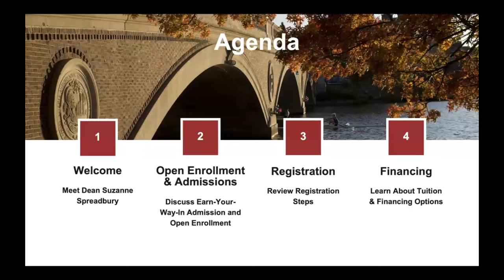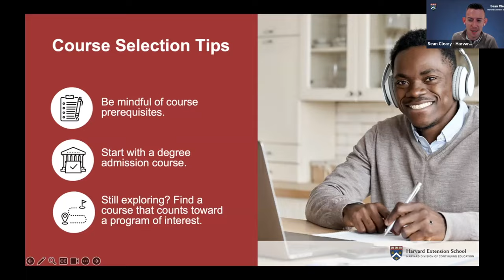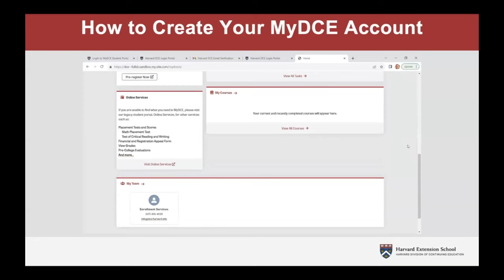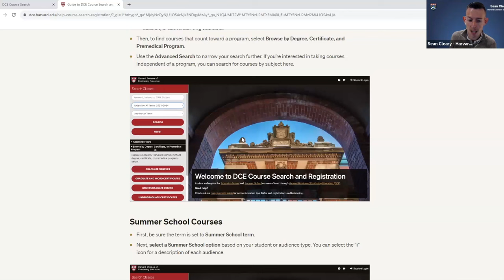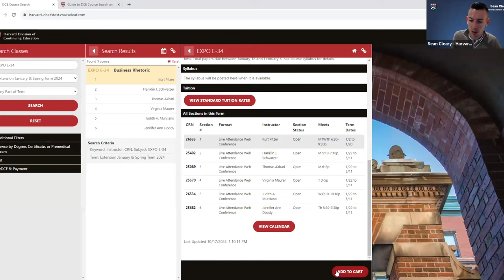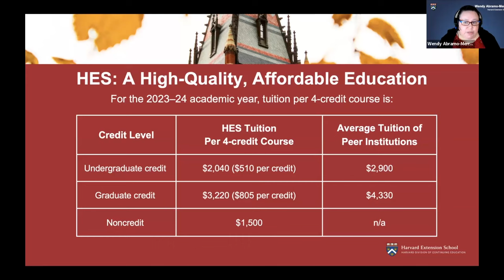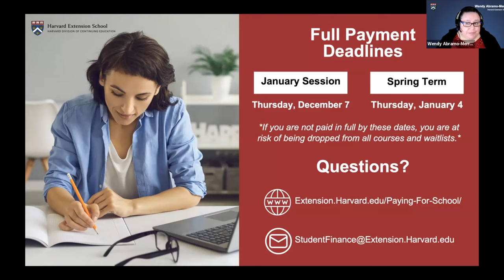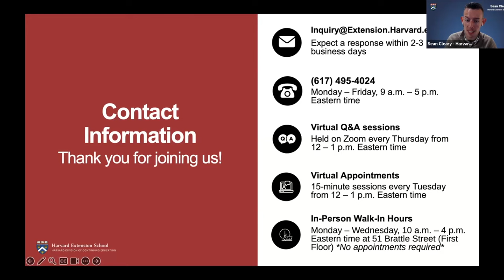Webinar Recording: Everything You Need to Know to Register for Spring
Attendees joined us for a free webinar to learn more about the registration process in preparation for when course registration opens on November 6, 2023!